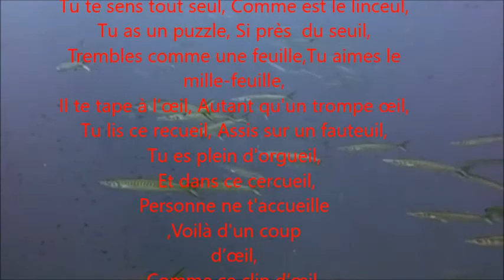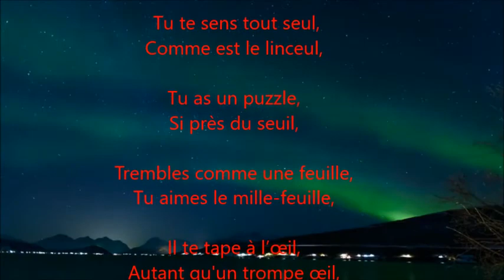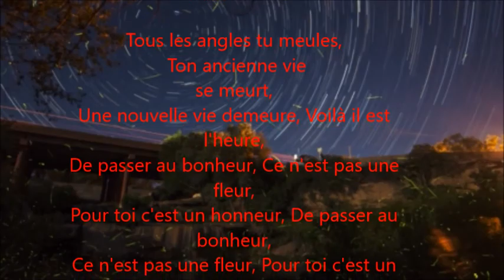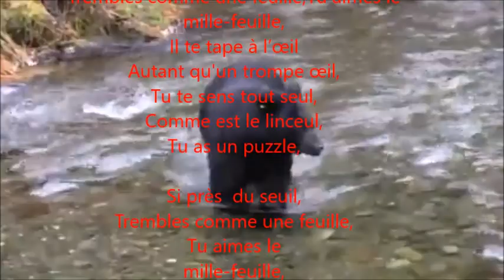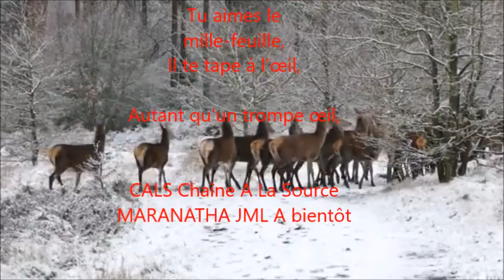"Être seul" CALS Chaîne A La Source MARANATHA JML.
"Être seul"   un de mes  poèmes mis en musique. J'espère que ce chant vous plaira.  CALS Chaîne A La Source  MARANATHA JML